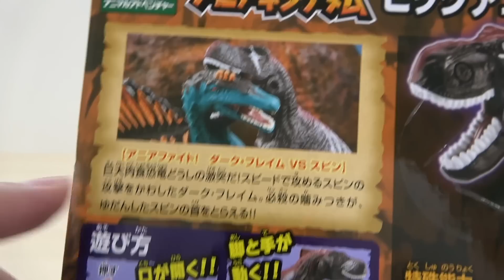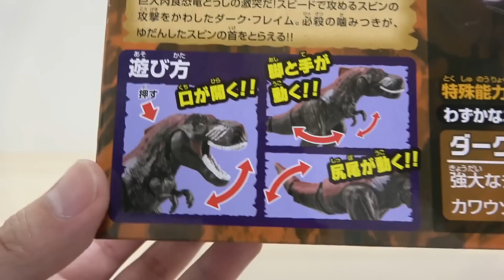アニアにBIGサイズの恐竜が誕生! アニアキングダム ビッグアニア ダーク・レイム（ティラノサウルス）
アニアキングダムに登場する人気の恐竜 ダーク・フレイムが 全長約27cmのビッグサイズで出た!!!

Amazonリンクはこちらです↓よろしければ参考にしてください。